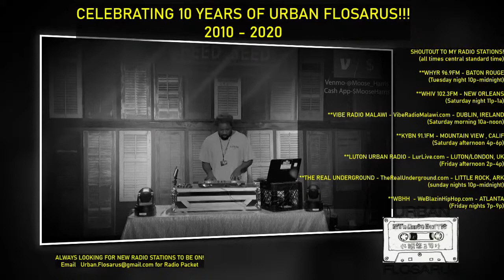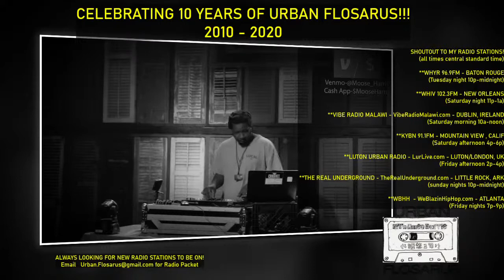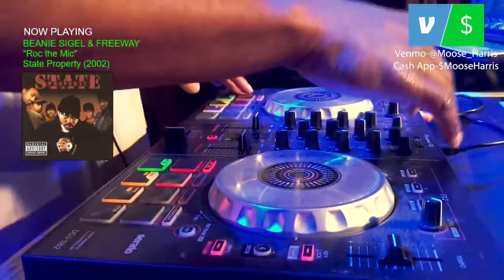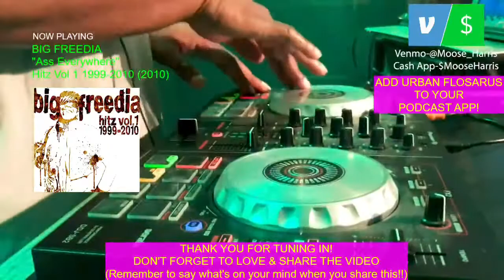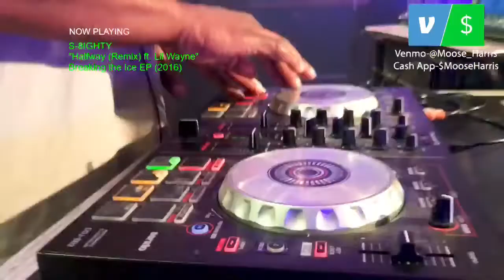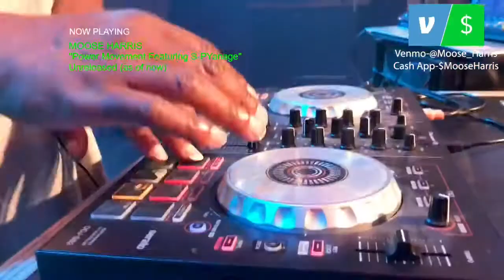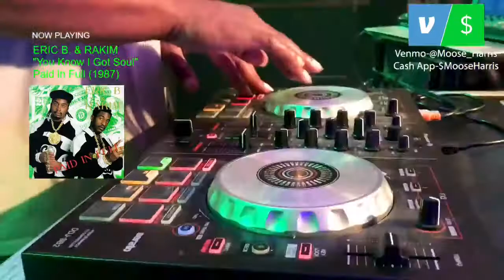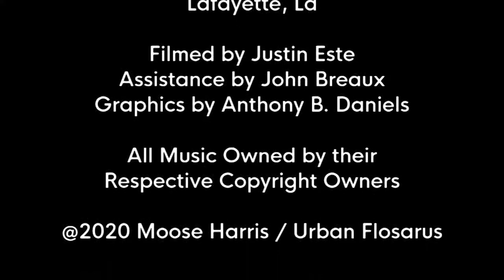Moose Harris - Across the Tracks (Replay)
THIS IS A REPLAY!!!
But it's still funky.
Trying to see how far down this performance mix I can get before it gets cut off.